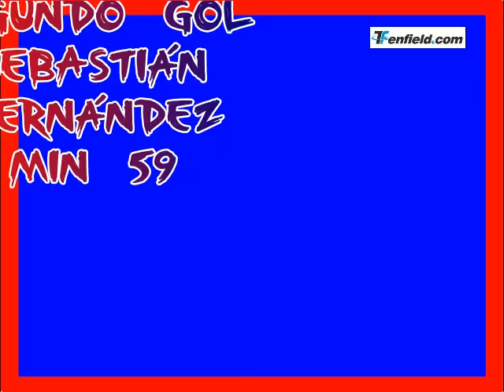Nacional 3 Plaza Colonia 2 (2ª Fecha Uruguayo Especial 2016)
GOLES: 18′ y 59′ Sebastián Fernández y 60′ Martín Ligüera en la voz de Javier Moreira con corazón Tricolor, acompañado del comentario de Julio Cifuentes